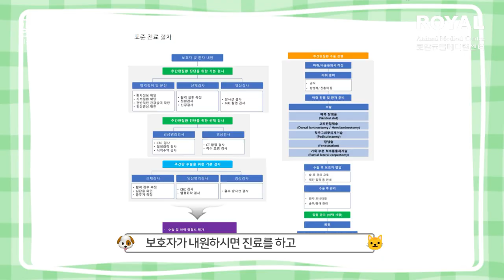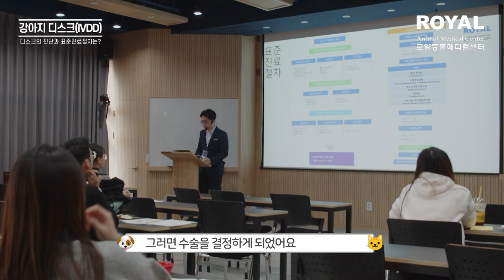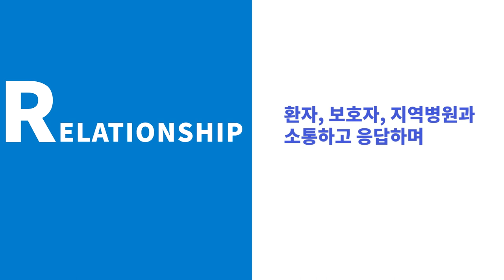로얄동물메디컬센터 본원의 외과진료 및 수술 프로토콜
로얄동물메디컬센터 본원에서 이루어지는
외과진료와 수술 프로토콜에 대한 영상입니다.

김세훈 원장
- 로얄동물메디컬센터 본원 신경외과 원장
- 한국수의외과학회 신경외과 분과위원장
- 한국수의외과학회 정회원
- 2013년 수의외과학 박사 취득